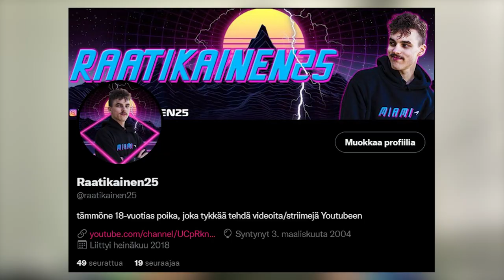PARHAIMPIA F1-PELEJÄ IKINÄ! - F1 2013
Raatikaisen somet:
Tykätkää ihmeessä jos tykkäsitte, pistäkää kommentteja, koska Raatikainen katsoo kaikki kommentit läpi + tilatkaa ihmeessä kanava kellojen kera.